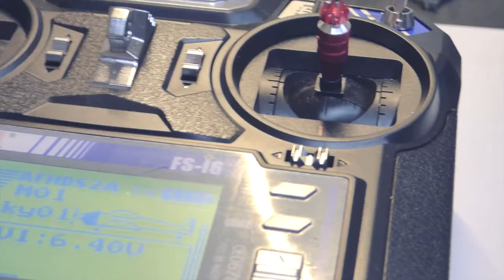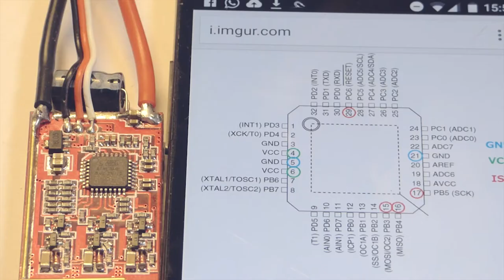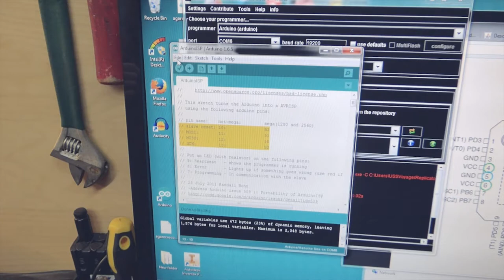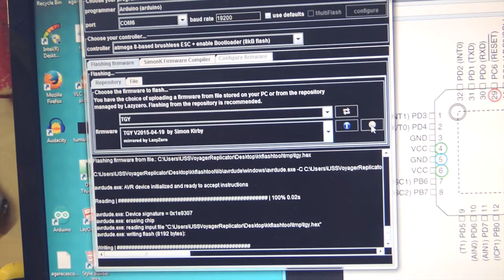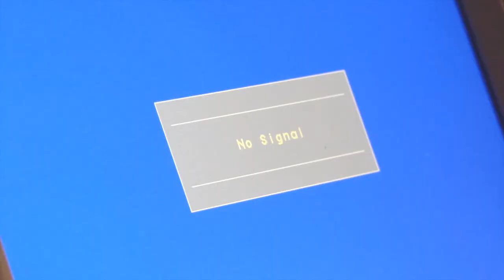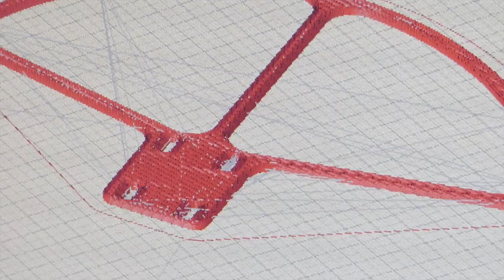Diy tricoptero: Como construir tu tricoptero drone en casa 007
En este vídeo podremos ver como hacer un tricoptero casero con partes y piezas que se consiguen en casa si anteriormente te sobrarían de otros drones
Materiales:
Madera de 2,5 x 1,5 cm
Tornillos con tuercas de 5 mm
Cuerpo para sujeción de los palos
Bateria lipo
3 motores de 1000 es suficiente
Drivers flashados con simo
Controladora
Cables
conectores
Bridas

Links de donde sacar las piezas para imprimir en 3D